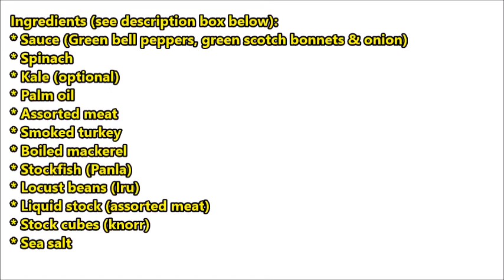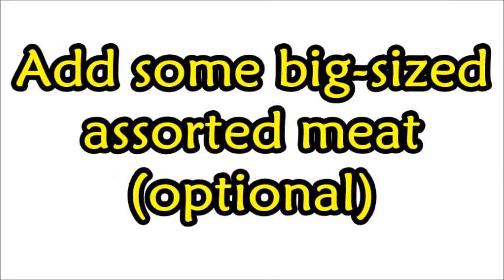How to Make All-Green Vegetable Soup | Nigerian Efo Riro Alayamase | Nigerian Food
All-Green Vegetable Soup is a delicious soup that can be served with either pounded yam, rice, eba, yam, fufu, semolina, amala and the list goes on.

Ingredients:
* Sauce (Green bell peppers, green scotch bonnets & onion)
* Spinach
* Kale (optional)
* Palm oil
* Assorted meat
* Smoked turkey
* Boiled mackerel
* Stockfish (Panla)
* Locust beans (Iru)
* Liquid stock (assorted meat)
* Stock cubes (knorr)
* Sea salt

Join us on instagram:  Yummieliciouz Food Recipes